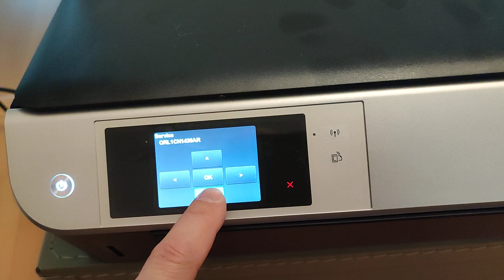hp envy 5530 service menu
in this video I show you how to get into the service menu of the hp envy 5530 printer